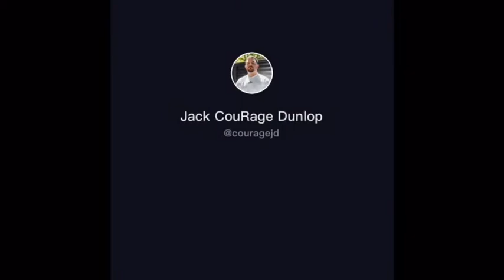Fortnite TikToks that cure my depression